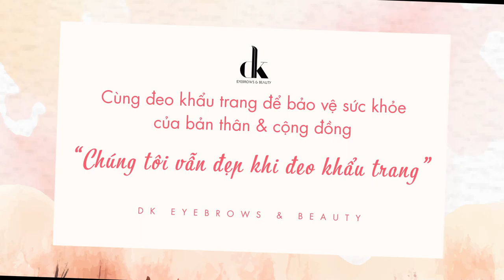𝘽𝙖̣𝙣 𝙫𝙖̂̃𝙣 đ𝙚̣𝙥 𝙠𝙝𝙞 đ𝙚𝙤 𝙠𝙝𝙖̂̉𝙪 𝙩𝙧𝙖𝙣𝙜